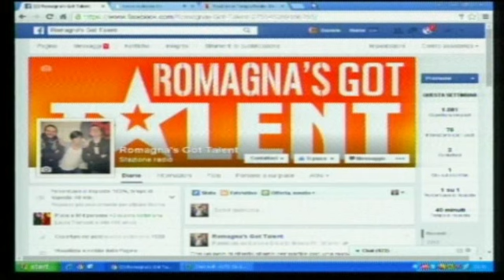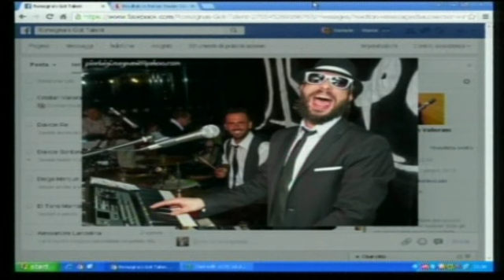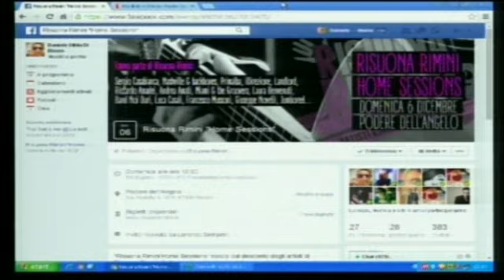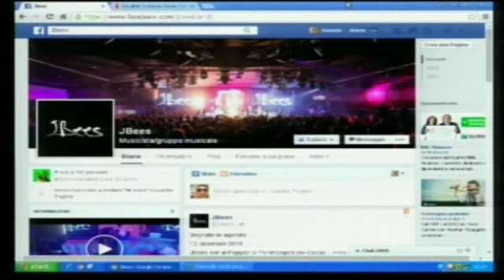"Romagna's got talent" 30/11/2015 - Ospiti in studio "JBEES"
Gli ospiti di questa puntata sono i "JBees": in una inedita veste acustica i ragazzi in studio ci parlano del loro progetto basato sulla musica di qualità, sul live carico e tirato e soprattutto sulla disco music!
Tutte le informazioni sulla band le potete trovare sulla loro pagina facebook

"Romagna's Got Talent" è un programma radiofonico nato per dare spazio agli artisti emergenti della zona Rimini-Cesena: gruppi musicali, comici, cantanti, attori, artisti di strada e progetti benefici.
Conduttori Daniele Di Blasio e Giorgia Migani, regia e supervisione tecnica Samuele Mussoni; regia video Marco Ielpo.